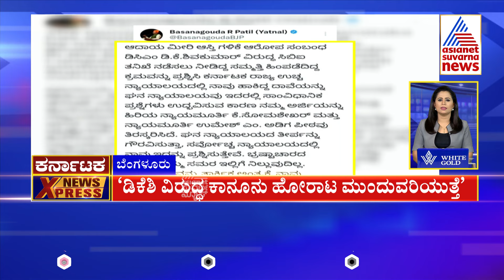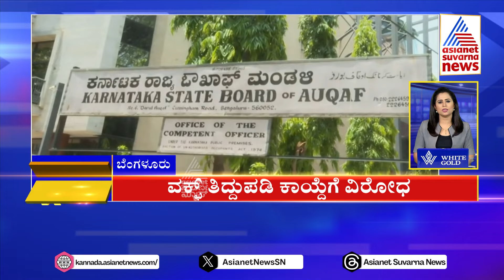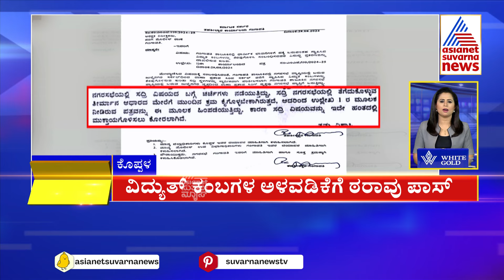ಈ ದಿನದ ಪ್ರಮುಖ ಸುದ್ದಿಗಳು 29-08-2024 | Karnataka Express Full | Kannada News Updates | Suvarna News